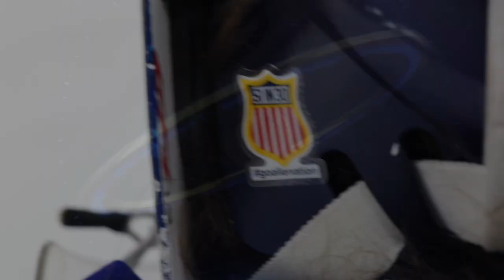2019 Strelow Boys Goaltending Camp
USA Hockey's national goaltending coach Thomas Speer discusses the 2019 Strelow Boys Goaltending Camp, which was held in the days leading up to the Boys Select 15 Player Development Camp in Amherst, N.Y.